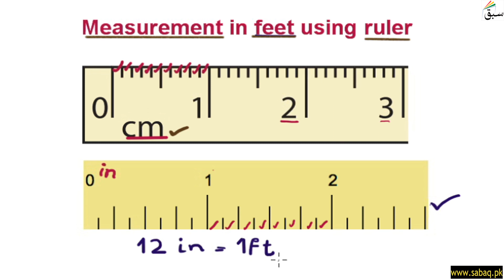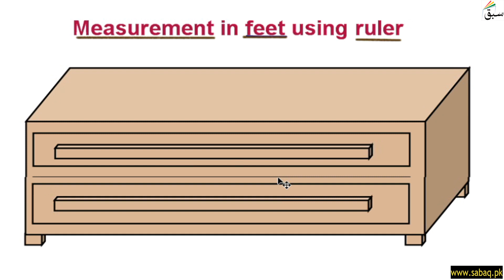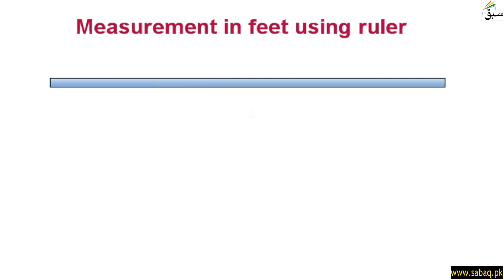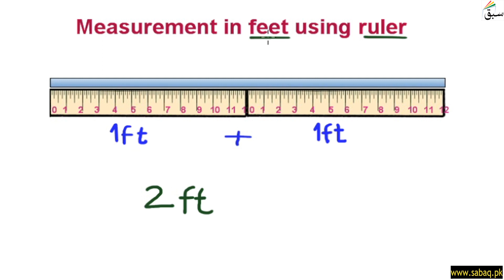Measure length using ruler and meter stick in feet, Math Lecture | Sabaq.pk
Measure length using ruler and meter stick in feet, Maths Lecture | Sabaq.pk |
Measure length using ruler and meter stick in feet

ABOUT US:
CLASSES WE COVER AT SABAQ.PK / SABAQ FOUNDATION:
1. KG
2. Class 1
3. Class 2
4. Class 3
5. Class 4
6. Class 5
7. Class 6
8. Class 7
9. Class 8
10. Class 9
11. Class 10
12. Class 11
13. Class 12
14. Class 13
15. Class 14
16. MCAT
17. ECAT
BOARDS WE COVER AT SABAQ.PK / SABAQ FOUNDATION:
1. FBISE
2. Sindh Board
3. KP Board
4. Baluchistan Board
5. Cambridge
STUDY MATERIAL WE OFFER AT SABAQ.PK / SABAQ FOUNDATION:
1. Physics Lectures
2. Chemistry Lectures
3. Mathematics Lectures
4. Biology Lectures
5. English Lectures
6. General Science Lectures
7. Computer Science Lectures
8. General Math Lectures
9. Accounting Lectures
10. Statistics Lectures
11. Advance Accounting Lectures
12. Cost Accounting Lectures
13. Practice Tests
14. Physics Practical
15. Chemistry Practical